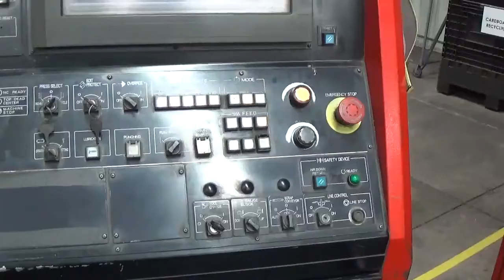Amada Vipros III 3510NT, Machine#11626 Video 1